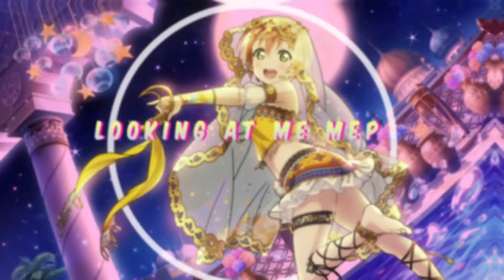MEP Part Collection #13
The first three parts are almost a year old, don't pay too much attention to them

P.S. 2:47 I only just noticed that I forgot to delete the color scheme thing in the corner *facepalm*

▪️ Program: After Effects, Vegas Pro

0:00 Assassination Classroom

0:11 A Silent Voice

0:25 Pokemon

0:34 Hamefura

0:43 Pokemon

0:54 Pandora Hearts

1:05 Puella Magi Madoka Magica

1:13 Love Live

1:19 Love Live, Isekai Quartet

1:50 Jibaku Shounen Hanako-kun

1:59 Pokemon
I forgot who the other artist is, please tell me if you know them

2:11 Owari no Seraph

2:18 Tower of God

2:24 Love Live

2:32 Love Live, Pokemon

2:50 Pokemon

3:00 Pokemon